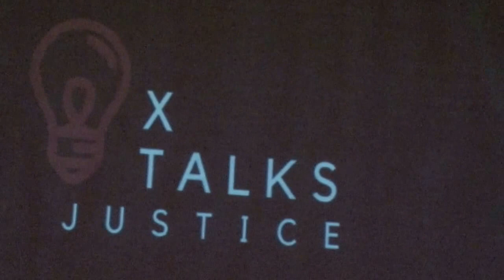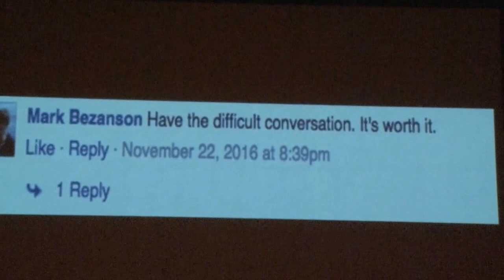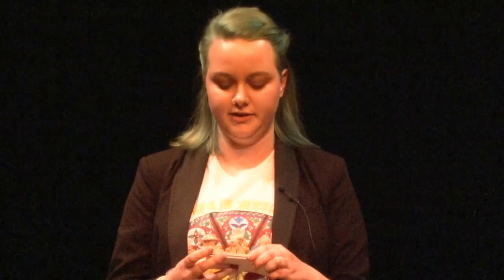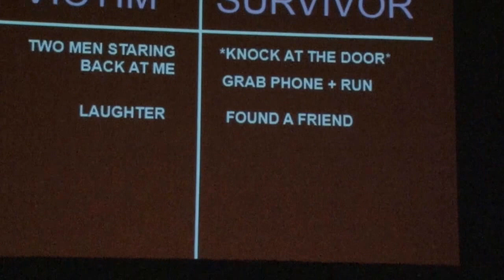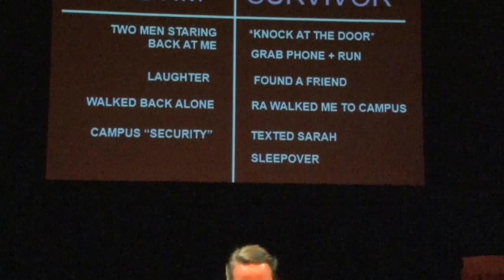McKenna Centre Presents: The John Friel Xtalk On Social Justice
Named to honour the legacy of the late Judge John C. Friel, a dedicated StFX alumnus, the Hon. Frank McKenna established the Judge John C. Friel Student X Talks Series -- a speaker series designed to enhance student advocacy.

The inaugural event was a TedX style event co- hosted by the McKenna Centre and the StFX Students’ Union,  held on January 24, 2017 in the Bauer Theatre. It featured student speakers addressing the theme of justice to honour Judge Friel’s exemplary career.